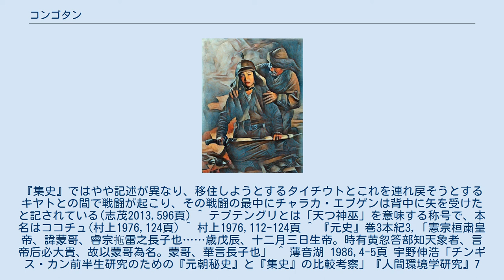コンゴタン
ドルルギン・モンゴル
コンゴタン(モンゴル語: ᠬᠣᠨᠭᠬᠣᠲᠠᠨ/Qongγotan,中国語: 晃豁壇)とは、モンゴル部に属する遊牧集団の名称。
オロナウル部から分派した氏族で、同じくオロナウルから分派した氏族にはアルラト、ケレングト(オロナウル・ケレングト)がいる。
『モンゴル秘史』では中晃中豁壇、『元史』では黄忽答氏/晃合丹氏、『集史』ではQūnkqtānقونکقتانと記される。
書籍によってはコンコタンとも表記される。
 コンゴタンがオロナウル部から分派したことは各種史料が一致して伝えるものの、そのオロナウルの出自については史料によって記述が大きく異なる。
モンゴル部では伝説上の始祖ボドンチャルの血を引くモンゴル部の支配氏族をニルン、ボドンチャルの血を引かない被支配氏族をドルルギンと呼んで厳密に区別しているが、オロナウル部のみはニルンとする記述(『モンゴル秘史』)、ドルルギンとする記述(『集史』)が混在している。
 『モンゴル秘史』によるとボルジギン氏のカイドゥ・カンにはチャウジン・オルテゲイという息子がおり、チャウジン・オルテゲイの子供達からオロナウル、コンゴタン、アルラト、スニト、カプトルカス、ゲニゲスといった諸氏族が派生したという。
一方、『集史』ではチャウジン・オルテゲイの子孫はシジウト氏、オルテゲイ氏のみとされ、ボドンチャルの血を引かないとある家系にコンゴタン、アルラト、カルクヌウト(ケレングト)と呼ばれる3兄弟がおり、これがオロナウル3氏族の祖となったとする。
また、『集史』はコンゴタンの語源が「大きな鼻」であると伝えている。
 コンゴタンは代々シャーマンを務める特殊な家系だったようで、君主の側近として屡々高い地位を誇っていた。
チンギス・カンの父イェスゲイ・バートルの時代にはコンゴタン部のチャラカがイェスゲイの側近として、チンギス・カンから「エブゲン(祖父)」と呼称されるほど信任を受けていた。
 若き日のテムジンとチャラカ・エブゲン 『モンゴル秘史』によると、チンギス・カンの父イェスゲイ・バートルはタタル部に毒を盛られた時、コンゴタン部のチャラカ・エブゲンの息子モンリク・エチゲを呼び出し、イェスゲイの遺族の面倒を見ること、妻(ボルテ)を娶るためにコンギラト部に滞在していたテムジンを連れ戻すことを頼んだという。
 イェスゲイの死後、その配下の遊牧民の多くは若いテムジンを見限って去ろうとしたため、チャラカ・エブゲンはこれを留めようとしたが逆にタイチウト人のトドエン・ギルテによって後ろから槍で刺されてしまった。
重傷のチャラカ・エブゲンを見舞ったテムジンは事の次第を聞いて、泣きながら立ち去ったという。
 モンリク・エチゲも一時的にタイチウトのジャムカの下にいたが、十三翼の戦いの後に再びチンギス・カンの下に帰参した。
モンリク・エチゲはチンギス・カンの実母ホエルンと結婚したことやケレイト部オン・カンの企みを看破した功績などによって全御家人(ノコル)中最高位に位置づけられ、『モンゴル秘史』の「功臣表」では第一位に列せられている。
また、モンリク・エチゲの息子たちの内3人(トルン・チェルビ、スイケトゥ・チェルビ、ダイル)が帝国の支配層たる千人隊長(創設時は88人のみ)に選抜されるなど、一族全体が破格の扱いを受けていた。
 このような厚遇の下、モンリク・エチゲの長子テプテングリはモンゴル帝国の大シャーマンを務めて増長し、チンギス・カンの親族を侮るまでになった。
弟達からテプテングリの増長を訴えられたチンギス・カンは遂に意を決してテプテングリを処刑させたが、他のモンリク・エチゲ一族は助命し、これ以後コンゴタンの特殊な権威は衰えた。
コンゴタン部がモンゴル帝国建国期に急速に勢力を拡大したのは、チンギス・カンの国政改革(絶対的なカン権力の確立、旧来の部族の解体)に不安を覚えた一部に臣民がシャーマンによる神権的政事を支持したためではないかと推測されている。
このテプテングリ殺害事件以後、チンギス・カンは大規模な造反・内乱に遭うことなく内政・外征を終えている。
 しかし、テプテングリの処刑後もコンゴタン家のシャーマンとしての役割が失われたわけではないようで、『元史』によるとチンギス・カンの孫モンケは「コンゴタン(黄忽答)部の天象を知る者(＝シャーマン)」から「モンケ」という名前を名付けられたという。
 大元ウルスの北遷後コンゴタンがどのような変遷を辿ったかは不明であるが、ダヤン・ハーンの6トゥメンの1つ、ヨ...